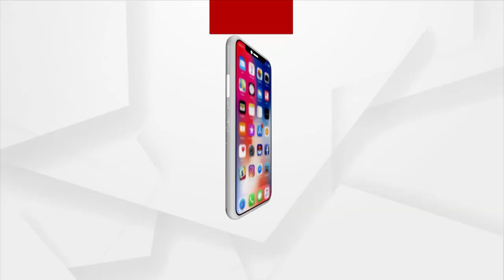ଆନ୍ଧ୍ର ଓଡ଼ିଶା ମୁହାଁମୁହିଁ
ପୁଣି ସାମ୍ନାକୁ ଆସିଲା ଆନ୍ଧ୍ରର ଦାଦାଗିରି।  ଓଡ଼ିଶା ସୀମାରେ ପଶିଲା ଆନ୍ଧ୍ର। ଦୁଇଦିନ ତଳେ ସିଲ୍ ହୋଇଥିବା ଅଙ୍ଗନବାଡି କେନ୍ଦ୍ର ଖୋଲିଲା ଆନ୍ଧ୍ର ପ୍ରଶାସନ। ଗଜପତି ଜିଲ୍ଲା ପ୍ରଶାସନକୁ ନାଲି ଆଖି ଦେଖାଇଲେ ଆନ୍ଧ୍ର ମନ୍ତ୍ରୀ ଓ ଆନ୍ଧ୍ର ପ୍ରଶାସନିକ ଅଧିକାରୀ ମାନେ